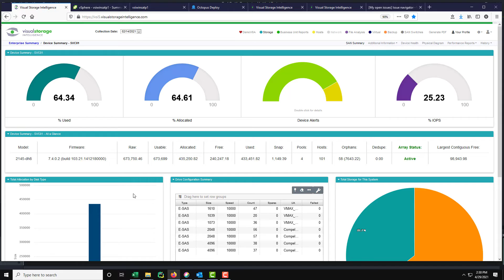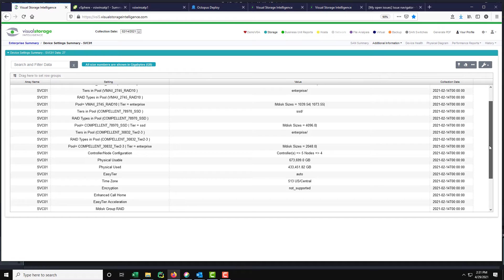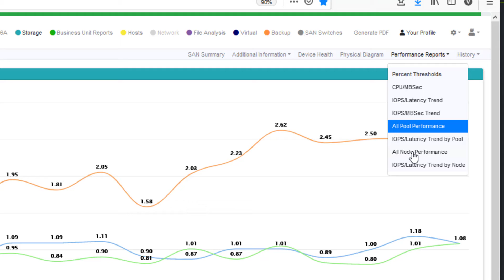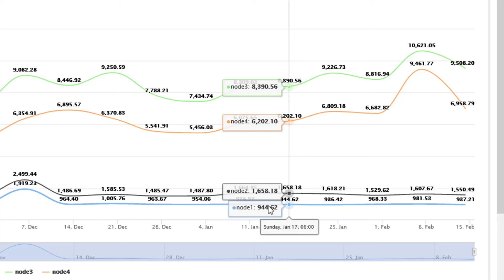VSI Tutorial: Drilling into a Device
See how VSI helps you find and discover all details about a specific device.